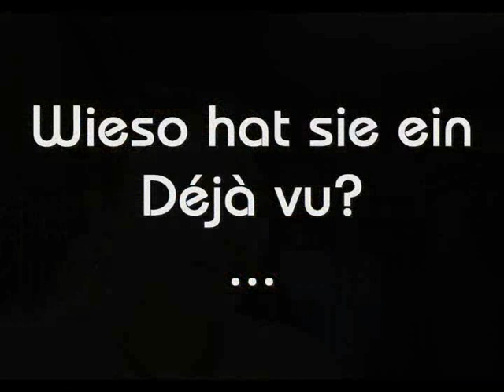Ich Glaub Ich Hab Ein DEJA VU! ► 29.Aug.09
Ich glaub ich hab ein DEJA VU

ist das Motto der nächsten HayFM Party, die fast ein Jahr nach dem großen Erfolg der Independenceday Party stattfindet!

Wann: am 29. August 2009

Wo: im Club DEJA VU, Im Medienpark 4 (neben dem Cinedom), 50670 Köln

Das Motto ist Programm! Denn auch dieses Jahr möchten wir mit euch bis in die Puppen tanzen!

Einlass: ab 23 Uhr

Specials:

Fotoshooting auf dem roten Teppich bis 24 Uhr
Die ersten Gäste mit armenischer Flagge kriegen freien Eintritt.
An den Decks sorgen für die beste Mischung:

DJ R-MaN à Black & House (We go to Geneva Party Darmstadt)
DJane Kukla à Armenian Music (First Armenian ♀ DJ)
DJ Sayat à Armenian Music (Gast DJ aus Belgien)

WICHTIG WICHTIG!!!

Eintritt ab 16 Jahren!  mit Einverständniserklärung der Eltern für minderjährige Partygäste. Den Link dazu gibts hier.
Personalausweispflicht! - Damit am Abend keine Missverständnisse auftreten, möchten wir euch vorab daran erinnern euren Ausweis oder Führerschein mitzubringen.

Download Einwilligungserklärung

HINWEIS!!!

HayFM Partys werden veranstaltet, um die armenische Jugendarbeit zu unterstützen!
Alle Helfer, Mitglieder und sonstigen Aktivisten arbeiten ehrenamtlich.